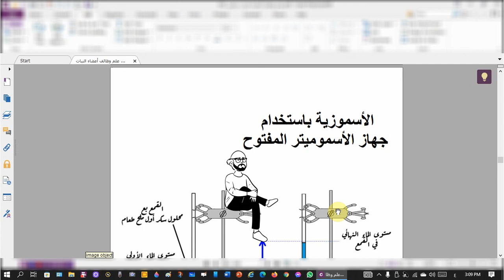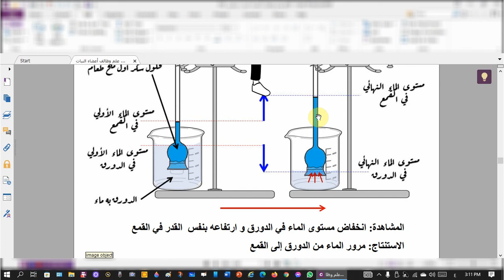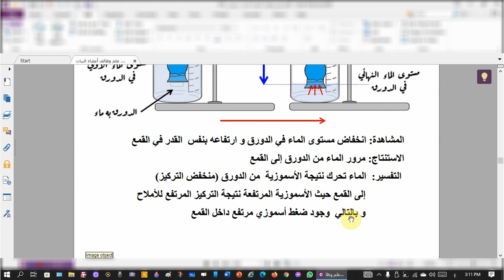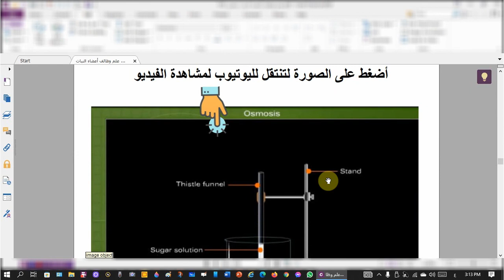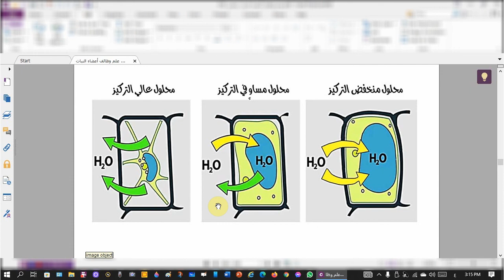الأسموزية Osmosis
شرح مبسك لظاهرة الأسموزية
فيديو